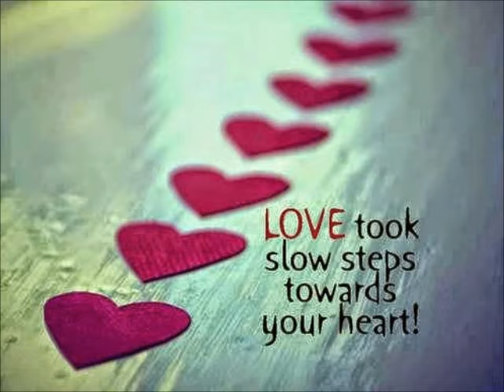el seis grupo tentacion